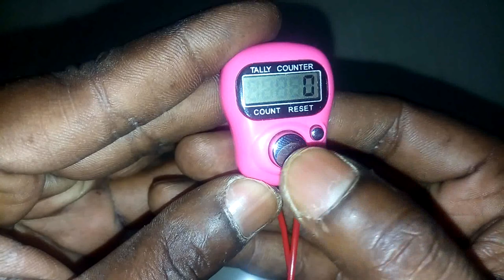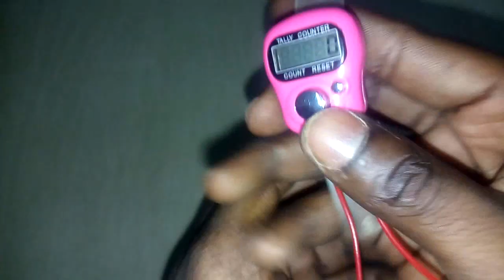Winding machine || mini counter || RS Electrical Tamil channel || Ramanan